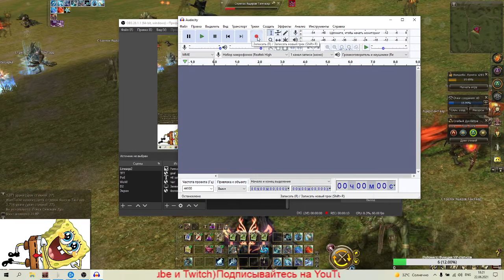Lineage 2 Innadril : Лучник 81 lvl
Краткий отчет об успехах на данном чаре.